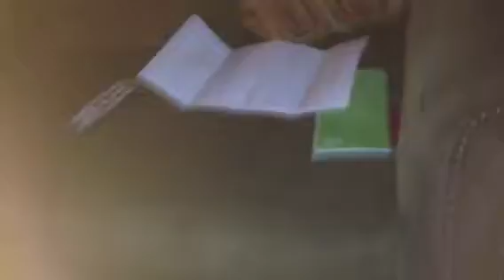Sleep over vlog!! with kawaiinerdlove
so heyyy!!!